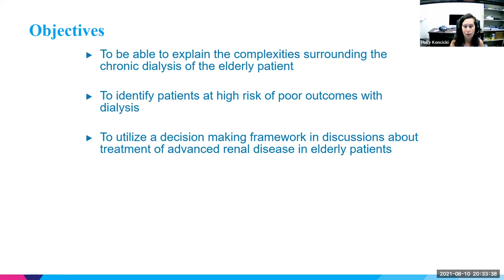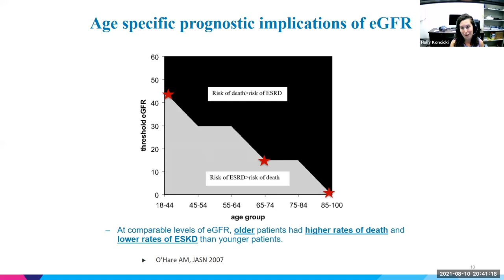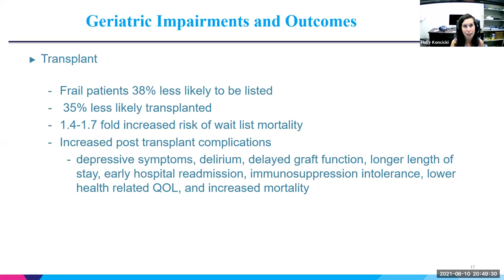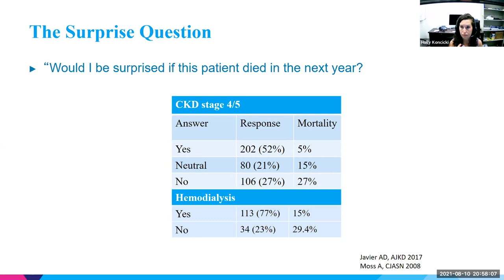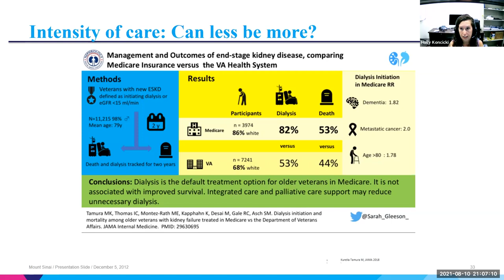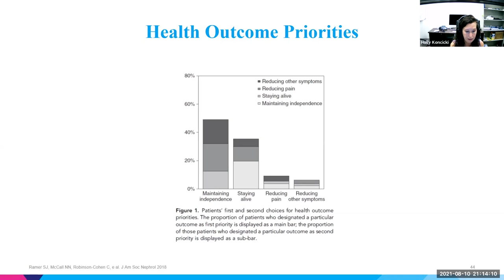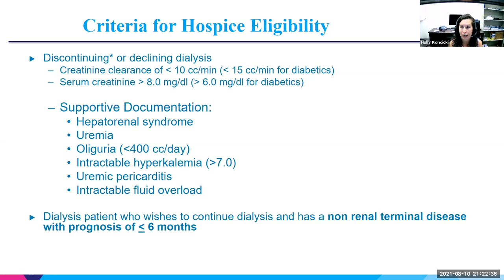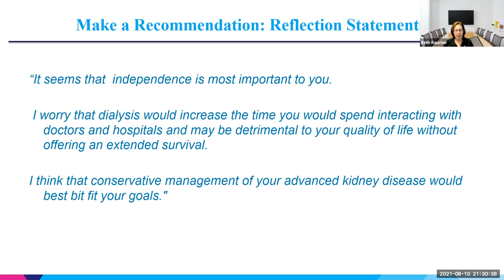Decision Making in Elderly Patients with Advanced Kidney Disease: A Role for Palliative Care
A Department of Medicine Grand Rounds Presented by Holly Koncicki, MD, Associate Professor of Medicine (Nephrology) and Associate Professor, Brookdale Department of Geriatrics and Palliative Medicine